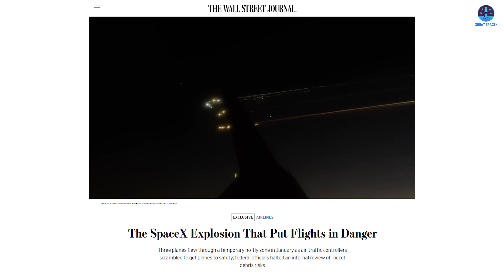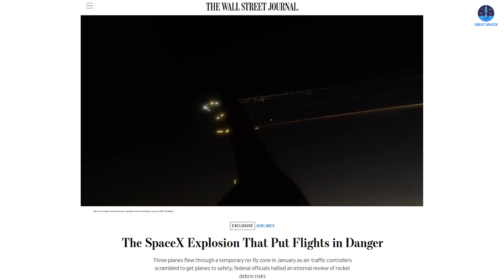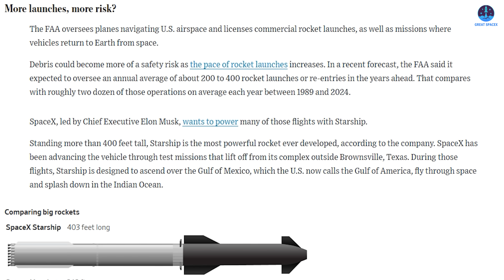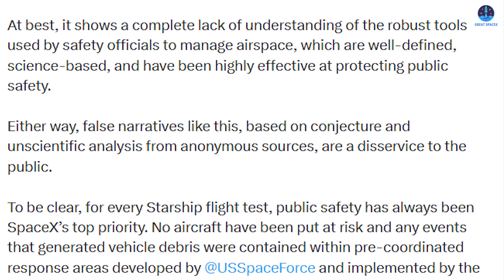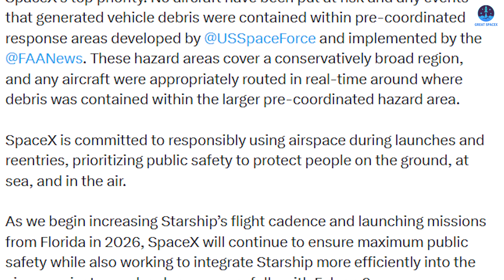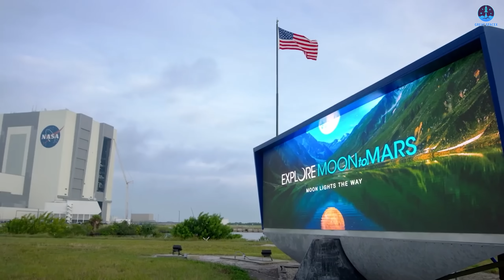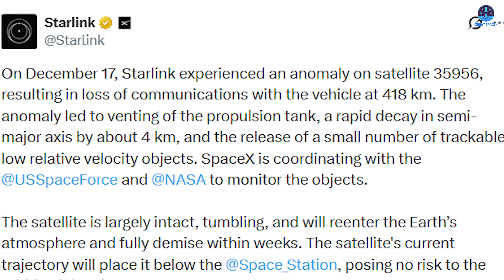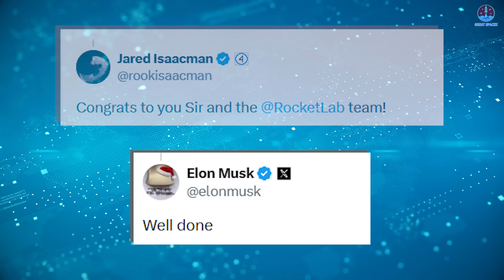SpaceX officially Announced This After CRITICIZED Starship Flight 7’s Explosion Danger Planes...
00:00: Intro
00:30: SpaceX’s reactions to the criticisms
10:00: Starlink’s problems
12:16: Rocket Lab’s records in 2025
The Wall Street Journal has renewed environmental criticism of SpaceX’s Starship program, prompting an immediate and forceful response.
In orbit, a Starlink satellite has run into technical trouble.
Meanwhile, Rocket Lab is ending 2025 on a high note, setting records and gaining momentum.
Let us break it all down on today’s episode of Great SpaceX.
Okay, we are now in the final days of 2025, yet some stories from earlier in the year refuse to fade away. One of those stories has returned to the spotlight, drawing renewed attention and sparking fresh debate across the space industry. This time, the focus is on a Starship flight that took place at the very beginning of the year, specifically on January 16.
That mission was known as Starship Flight 7, and it marked a major milestone in SpaceX’s development program. It was the first flight of the Starship Version 2 design, a vehicle intended to address lessons learned from earlier test flights while pushing performance and reusability further than ever before. The flight featured Booster 14, also known as B14, paired with Ship 33.
From a booster recovery standpoint, the mission was an undeniable success. Booster 14 executed a precise return and was caught by the Mechazilla arms at Starbase. Many observers described this as the most successful Starship booster landing achieved up to that point. The maneuver demonstrated improved guidance, structural integrity, and confidence in SpaceX’s rapidly evolving recovery systems.
However, the mission did not end on the same high note for the upper stage. Ship 33 did not complete its planned flight profile. Instead, it experienced a catastrophic failure during ascent. The vehicle lost control and ultimately exploded, ending its journey far earlier than intended.
In the weeks that followed, SpaceX conducted an internal investigation and later disclosed the root cause of the failure. According to the company, a strong harmonic reaction developed during flight. This reaction led to an oxygen and fuel leak in the cavity located above the engine firewall. As pressure rapidly built up beyond the venting system’s capacity, the onboard flight termination system was automatically triggered. The result was the destruction of the vehicle.